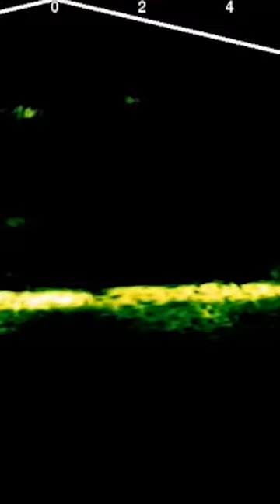Don’t Drop a Whitefish In The Ice Shack!!